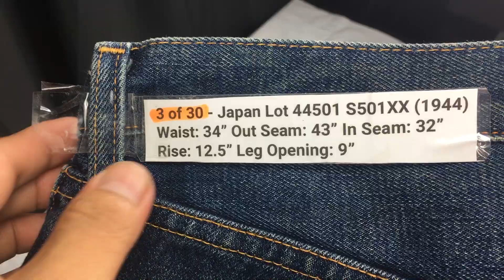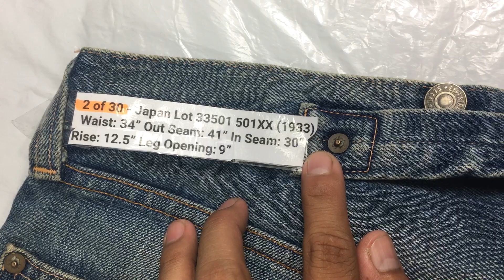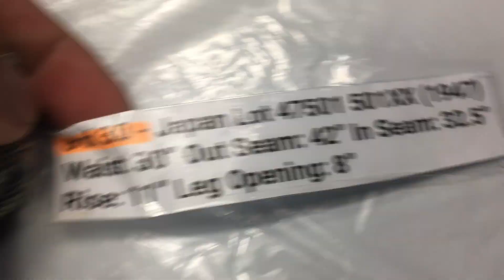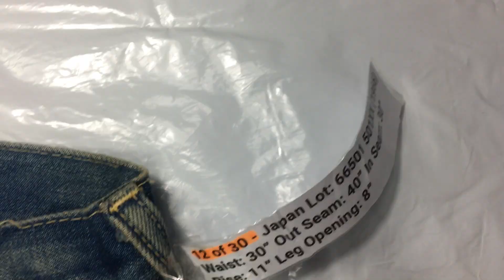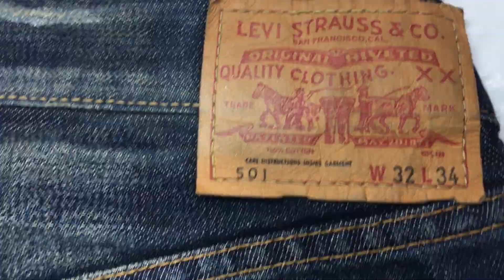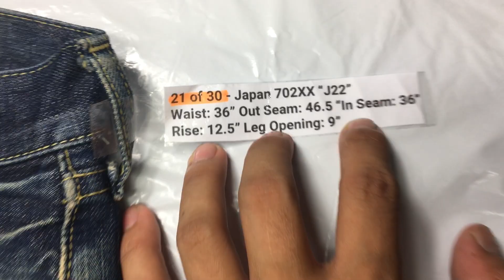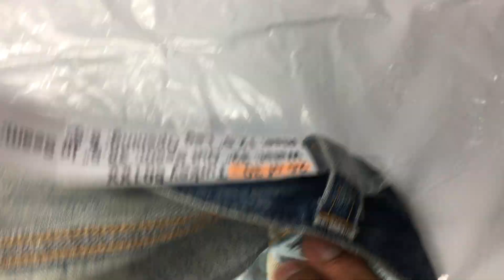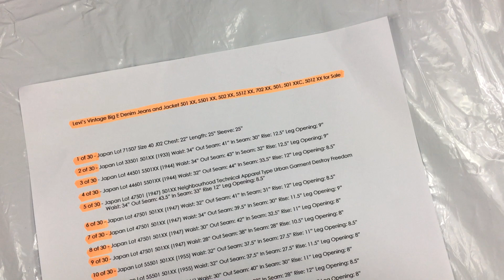Levis Vintage Big E Denim Jeans 501 XX, S501 XX, 502 XX, 551Z XX, 702 XX, 501 XXC, 501Z XX for Sale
I collected this all for more than a year now and I try my best to find at least the Dead Stock with a Tag in Box or Bag

The main purpose of this video is for you to see the item it self specially if there is an issue and where it is located

I’m not going into the exact specifics details of each and every one of this because surely I will give a wrong details of it, I will put them the tag number with the exact actual measurements and show you the basic details of each and every one of them

Total Weight: 23.5 kg or 51.8 lbs
Shipping + Tax for the Buyer Expense

Better do your research also about the shipping cost and Taxation

The only available Courier here is FedEx and DHL

“ This is not a rush sale “ or Urgent so try your best offer for all of these item.Thank you